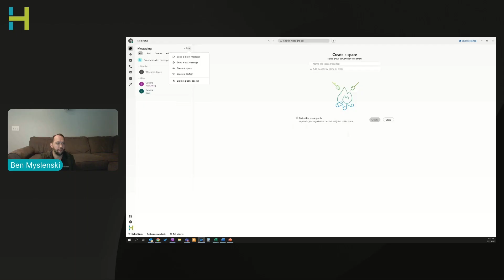How to Send a Message in the Webex Messenger App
In this quick video, we will show you how to send a message in the Webex Messenger app.